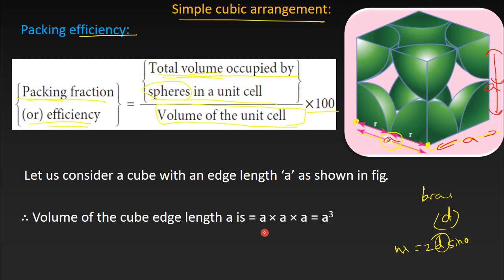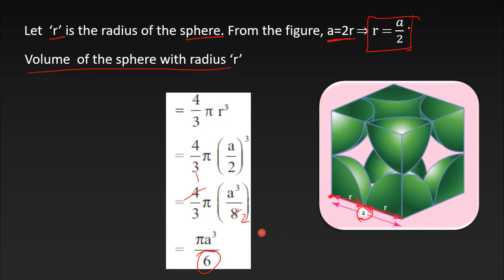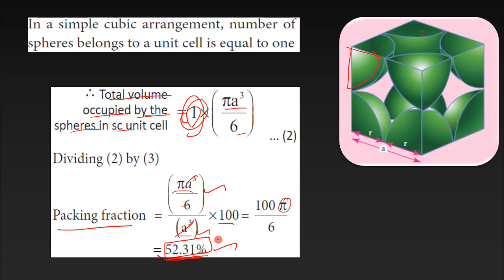14.Chemistry | Solid State | Packing Efficiency (Simple Cubic)